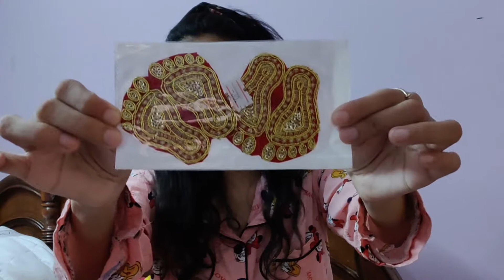What All I Bought For Diwali ? || Diwali Shopping || Diwali Home Decor Haul || It's Nidhi Here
Hi Nids Family ,

In this video you all gonna see the What all i have bought for this Lockdown Quarantine Diwali Festival 2020 ! You can see how beautiful Diwali Home decor products i have bought for my Home decoration this Lockdown Diwali Festival 2020.

I hope you gonna love it & please do tell me which product is your fav (Y)

See you in the next vlog || Stay happy || Stay fit || Stay home

Nidhi Jain